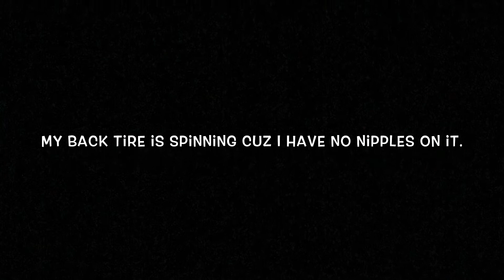kx250f vs a 2020 factory edition ktm 450.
My name is Nick, but sme call me Wheelie Boy Andrews! I'm a 12 year old kid from GA who loves to pop wheelies and race dirtbikes. Thanks for all you guys support!